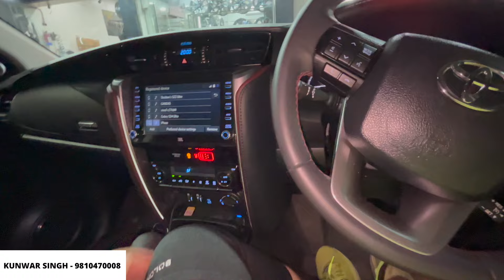Toyota Fortuner Legender Top Model || Speakers Upgrade || Premium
Hi everyone!

Janx Car World: 1688C Arya Samaj Road, Karol Bagh.
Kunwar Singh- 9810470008